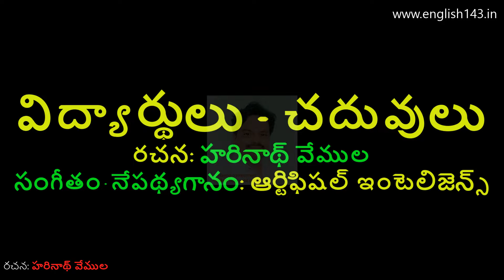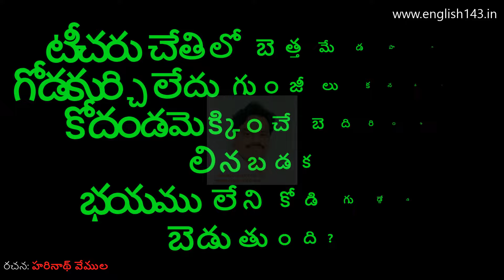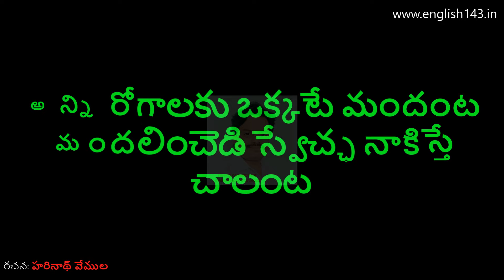విద్యార్థులు చదువులు Education and Students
ఈ పాట పూర్తిగా వినండి
నచ్చితే లైక్ చేయండి, కామెంట్ చేయండి, షెర్ చేయండి, సబ్ స్ర్కైబ్ చేయండి.

విద్యను అర్ధించే విద్యార్థులెక్కడ
విలువలు పాటించే పిల్లలెక్కడయ్యో
శ్రద్దగా చదివేటి బాలలెక్కడ
గురువును గుర్తించే శిష్యులేడనో

టెక్నాలజీ వలన తెగులు పట్టారా
సెల్ఫోన్ టీవీల బానిసయ్యేనా
యూట్యూబు రీల్సంటూ హీనమయ్యారా
పబ్జీలు ఫ్రీఫైర్ల బూడిదయ్యనేమో

కంఠతా పెట్టేటి పద్యాలు ఎటుపాయె
గుక్కతిప్పక చెప్పే ఎక్కాలు ఎటుపాయే
మాసానికొక సారి ఎగ్జామ్స్ కేమాయే
బైహార్ట్ చేసేటి పద్ధతులు ఎటుపోయెనో

టీచరు చేతిలో బెత్తమేడపాయె
గోడకుర్చి లేదు గుంజీలు కనపడవు
కోదండమెక్కించే బెదిరింపు లినబడక
భయము లేని కోడి గుడ్డేడ బెడుతుంది?

చిన్నపిల్లల మీద మాకేందిరయ్య పగ
షోకాజు సస్పెండు పోలీసు కేసులు
చేతులూ కట్టేసి పనిచేయమంటారు
ఫలితాలు అడిగేటి హక్కేడ ఉంటది?

డిజిటల్ బోధనలో మొద్దుబారిన మెదడు
ఆలోచన ఊహలకు స్థానమెక్కడో
నీతి కథల్లేవు నియమాలు లేవు
ఆనందమయ బాల్యం ఆగమవుతుంటే
నూతన పోకడలు పొడసూపబట్టే

అన్ని రోగాలకు ఒక్కటే మందంట
మందలించెడి స్వేచ్ఛ నాకిస్తే చాలంట

Harinath Vemula (Writer)